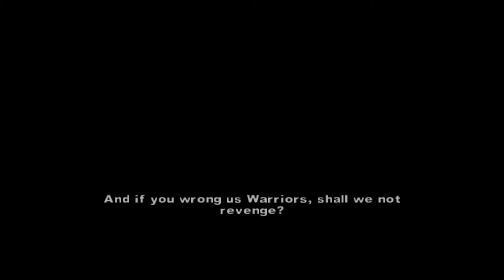NgeBlock! Heboh Parah ieu eui! Kagak Bisa Loncat! - The Warriors Indonesia w/ MbutMeringkel - Ep.6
Friends:
🔹 Mbut Meringkel

Game : The Warriors [2005] [PCSX2]